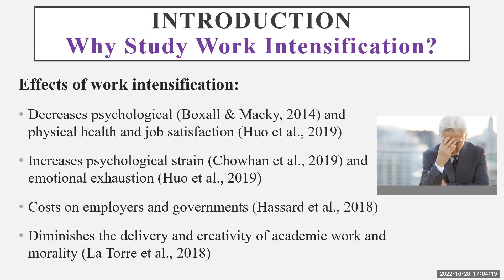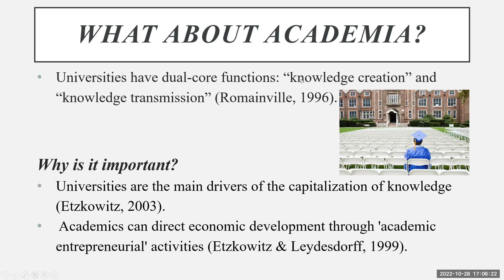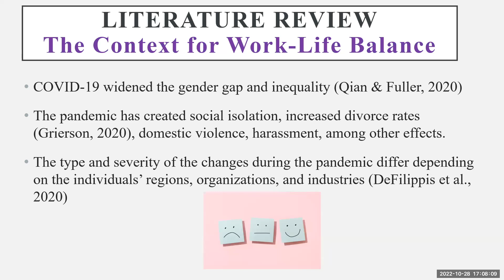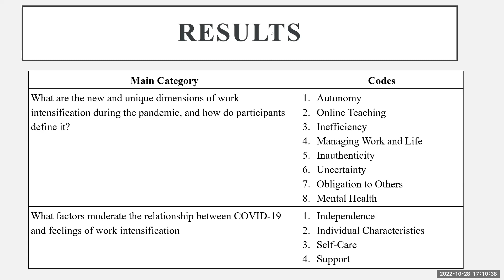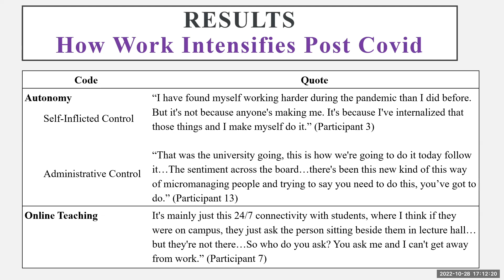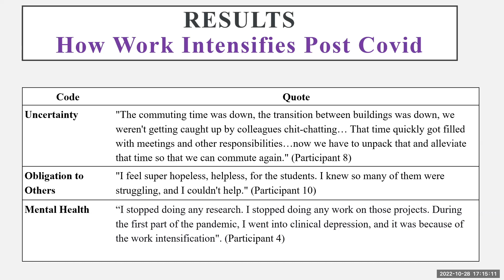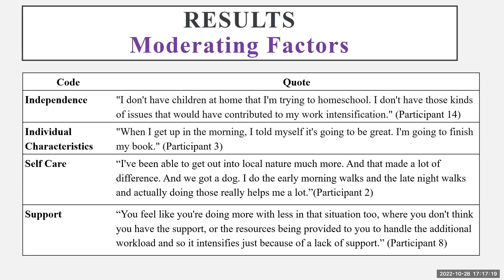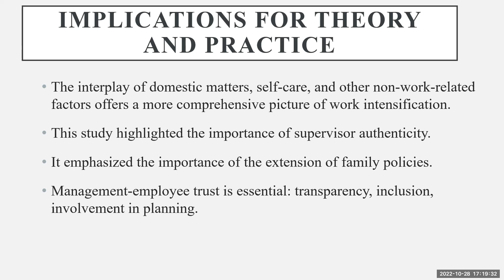Atelier 5 3 Marlee Mercer HD 1080p